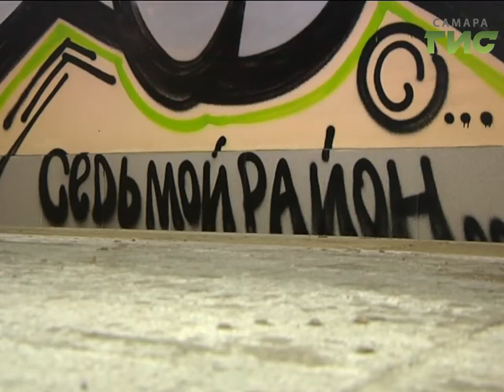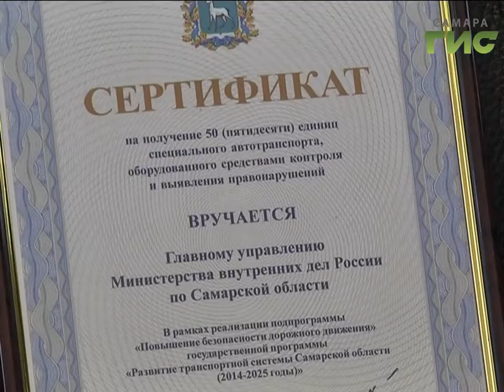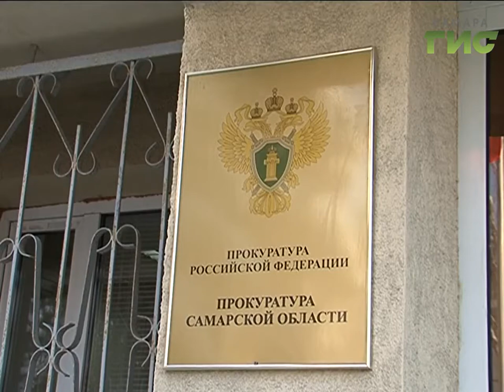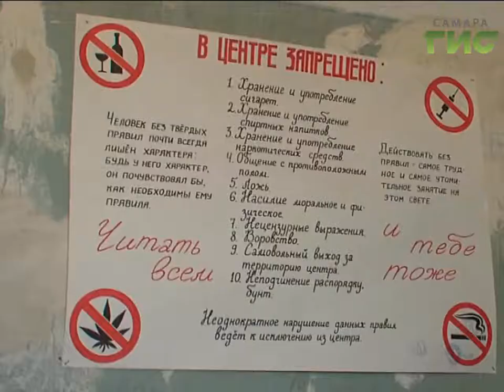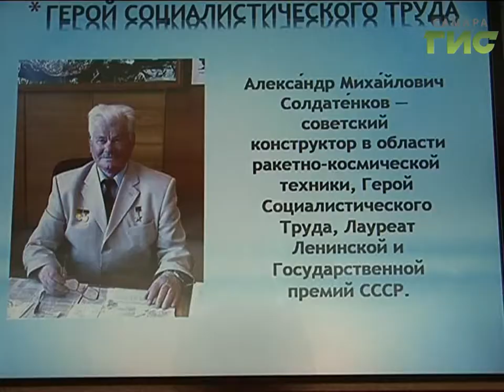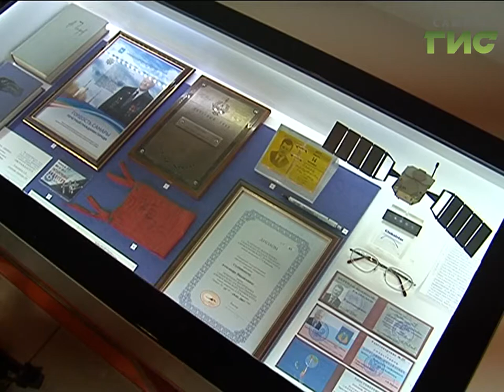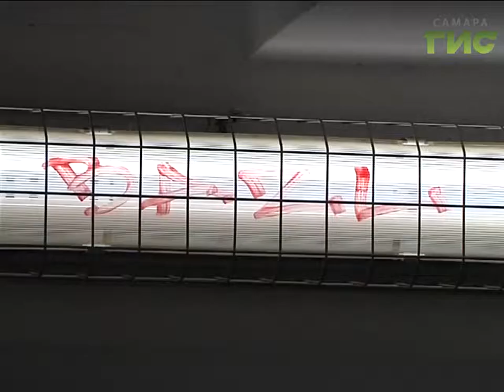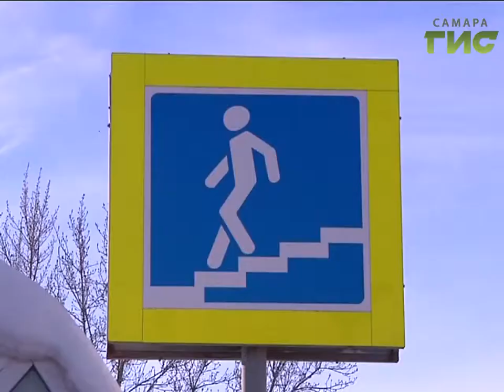«События» от 17.01.2017 (вечер)